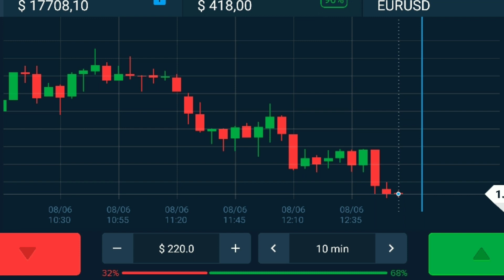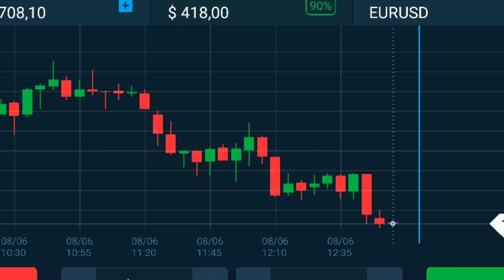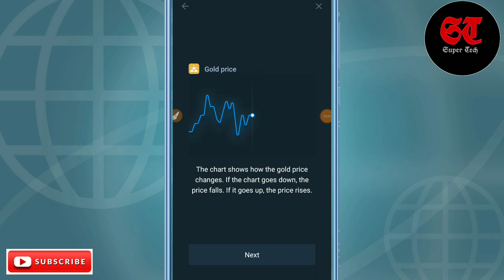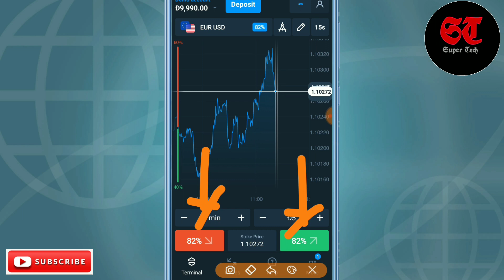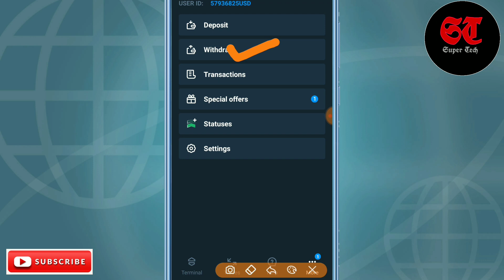how to use olymp trade in hindi | olymp trade se paise kaise kamaye 2021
दोस्तों आज की वीडियो में बताया गया है कि आप Olymp tade अपना अकाउंट रजिस्टर करके कैसे पैसे कमा सकते हैं जिसमें आपको खुद से इन्वेस्टमेंट करना होगा अब आप इसमें पैसे लगाकर और रिस्क लेकर पैसे कमा सकते हैं |